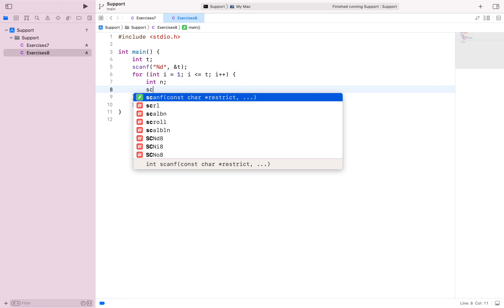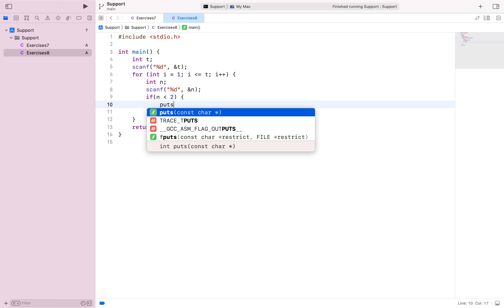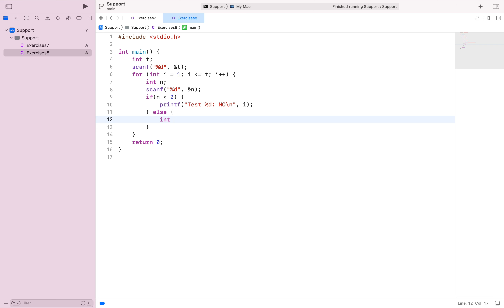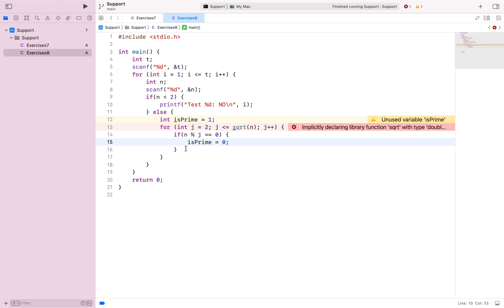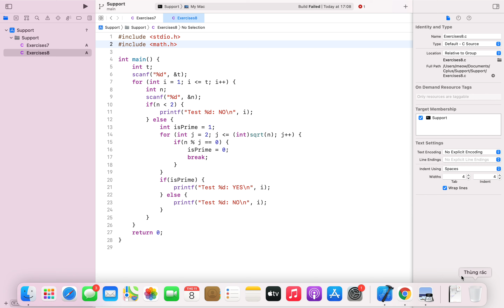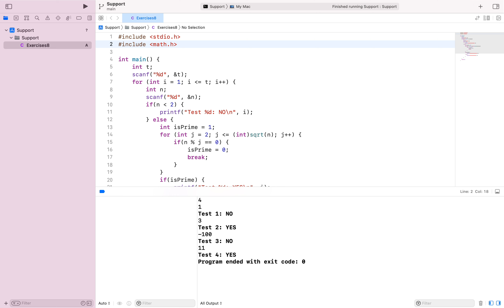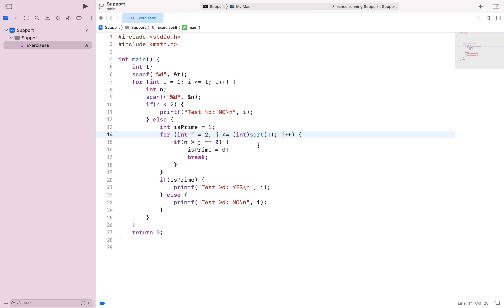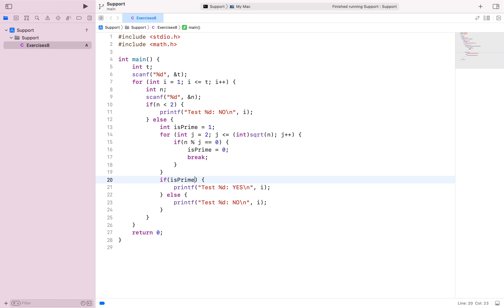C Bài giải mẫu bài tập 8 bài học số 11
Bài giải mẫu bài tập 8 của bài học số số 11 trong khoá học lập trình c cho người mới bắt đầu.